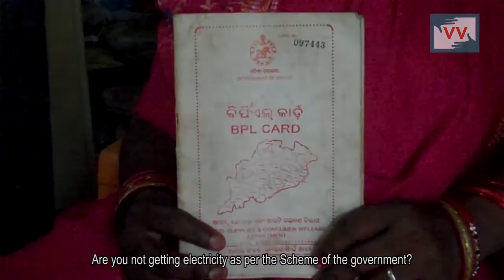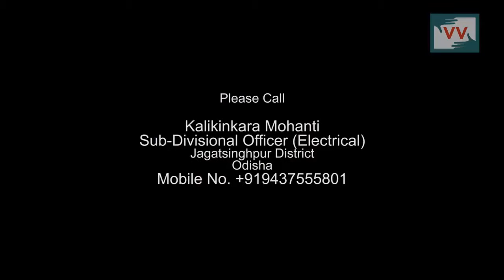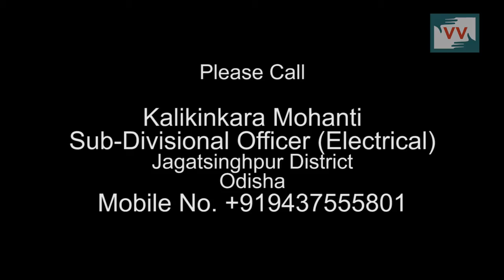Poor people are deprived from electricity in Nuasahi village, Odisha - Anupama reports